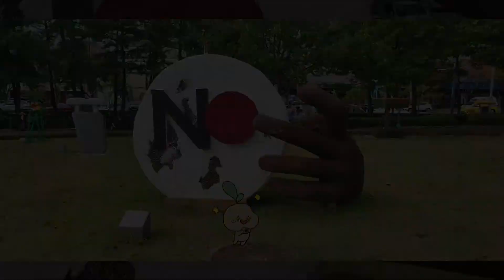Lakad pa more #2 @ Ulsan Grand Park (south korea).. WESTLIFE's allow us to be frank songs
Nag lakad lakad lang po ako isang araw at napadpad sa grandpark ng hinde ko po planado hahaha enjoy the video guys thank you and please do subscribe.. see you in a BiT..

HD